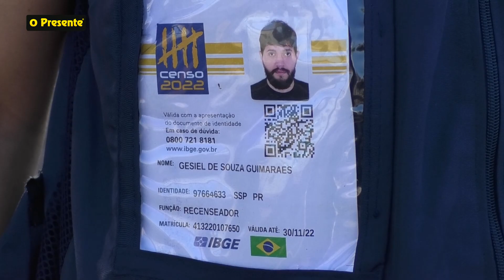Recenseadores do IBGE relatam receio por parte de moradores de Marechal Rondon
Coordenador censitário diz que os rondonenses não precisam se preocupar ao repassar seus dados, pois as informações pessoais não serão divulgadas.